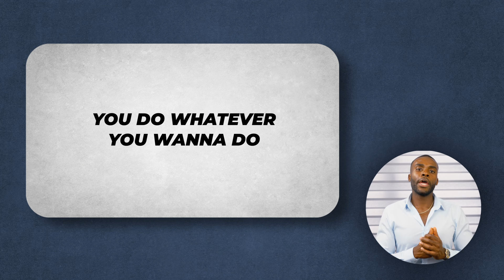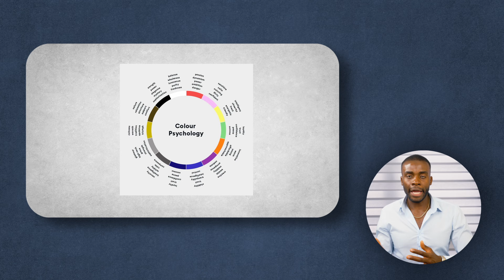10 Fashion Rules ALL Men Must Know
10 Fashion Rules ALL Men MUST Know to Elevate Their Style

Gentlemen, are you ready to step up your fashion game? In this video, we're unveiling the 10 essential fashion rules that every man should know. Whether you're new to men's fashion or looking for some style advice, these tips will help you navigate the world of menswear like a pro.

Whether you're looking for men's fashion tips, style rules, or menswear inspiration, this video has you covered.

Topic Covered: 10 fashion rules all men must know, 10 fashion rules for men, fashion rules for men, fashion trends, mens fashion, style trends, breaking fashion rules, mens style, fashion tips, fashion for guys, fashion advice, fashion rules, style rules, menswear, fashion rules for men, fashion for men, fashion dos and don'ts, style tips, mens fashion trends, mens fashion advice, mens fashion rules, clothing tips, mens fashion tips